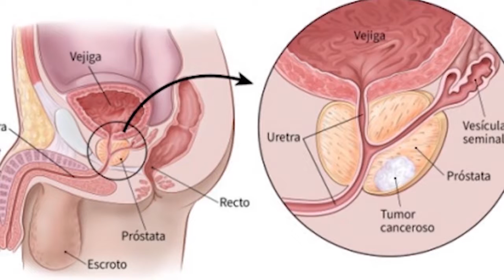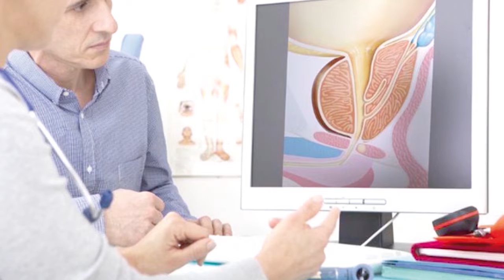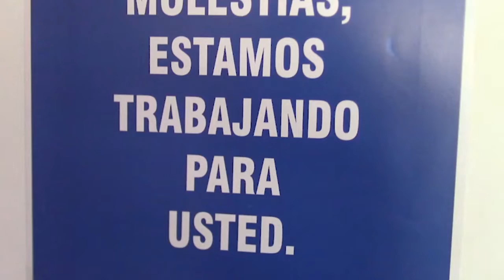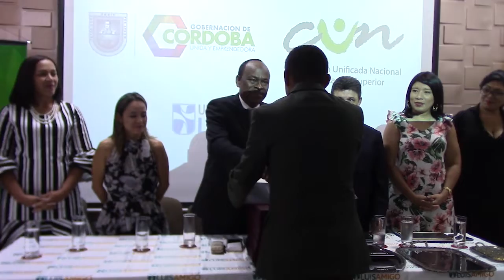TELEREVISTA 03 08 2018